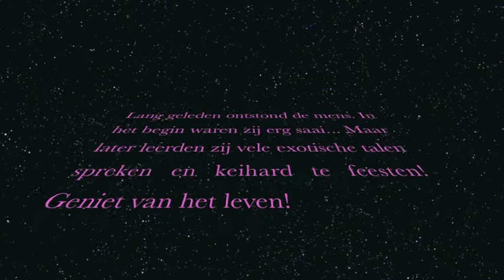Femke en Modje 3D